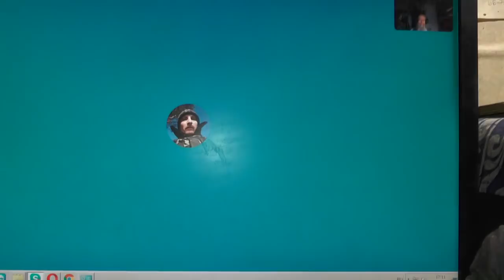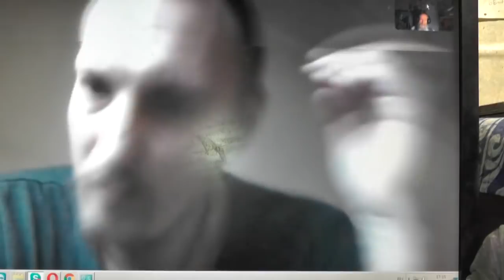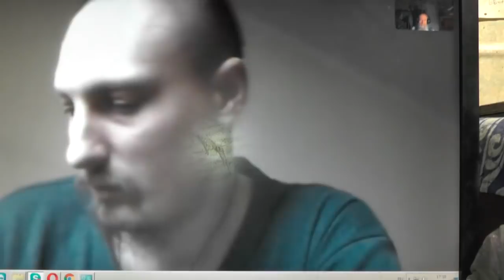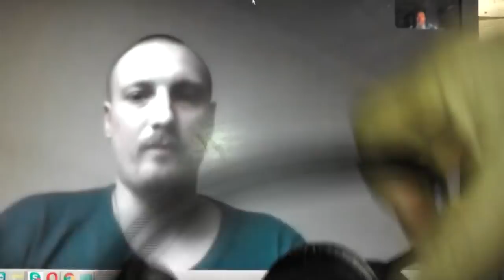Вопросы разрешить без спора о мнениях. 21. 01. 2019